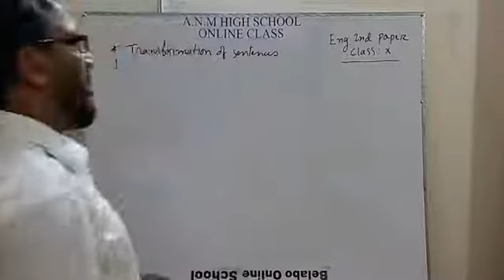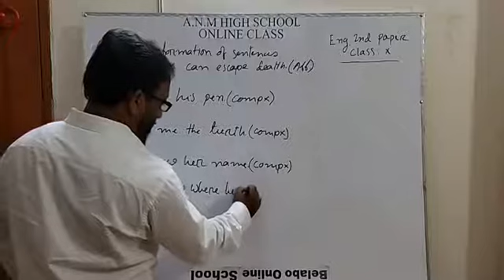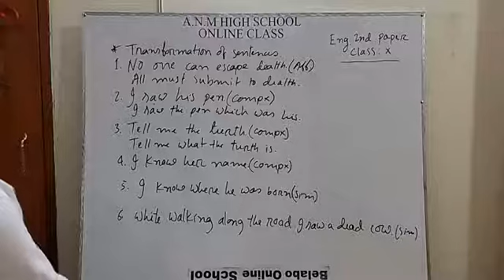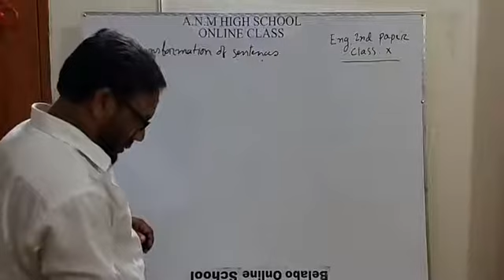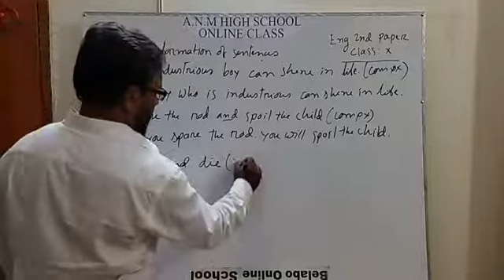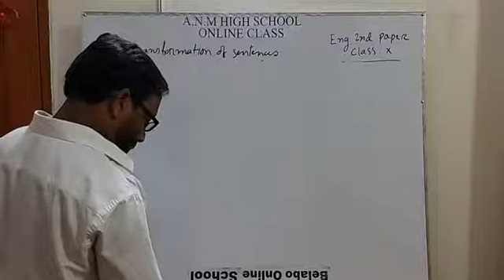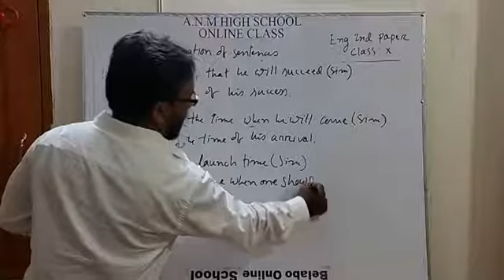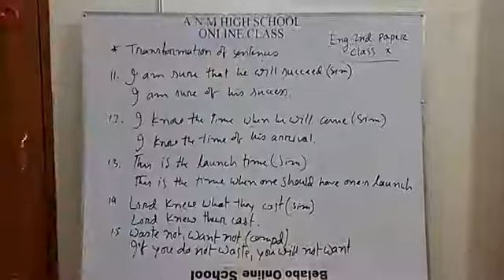Transformation of sentences